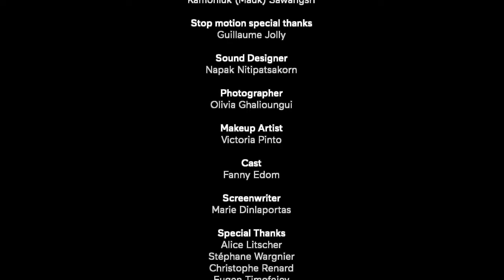Chanel No.5 stop motion | Approach slowly!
Chanel No.5 stop motion

This video is part of 'A VERY SERIOUS SERIES', my graduation project from Institut Français de la Mode. Through this project, I try to bring humor to fashion. This stop motion is the last « series »: a humoristique advertising campaign for Chanel iconic perfume No.5 by using the maison various codes and symbols in a collage art process to create the story.

Art Director: Kamonluk Sawangsri
Special thanks for the stop motion: Guillaume Jolly
Sound designer: Napak Nitipatsakorn
Photographer: Olivia Ghalioungui
Cast: Fanny Edom
Makeup artist: Victoria Pinto
Voice actor: Dior Sow
Screenwriter: Marie Dinlaportas